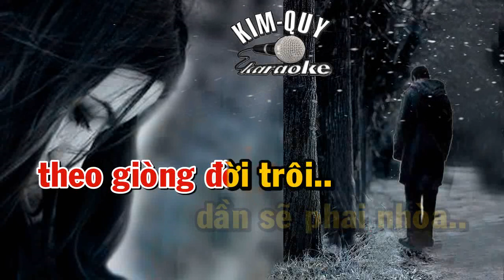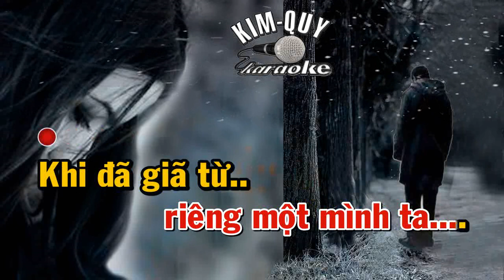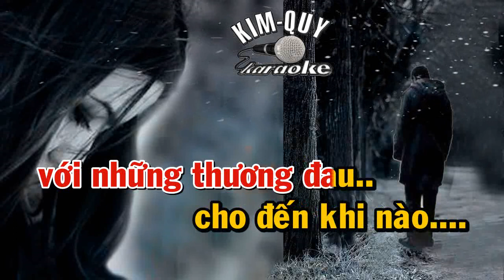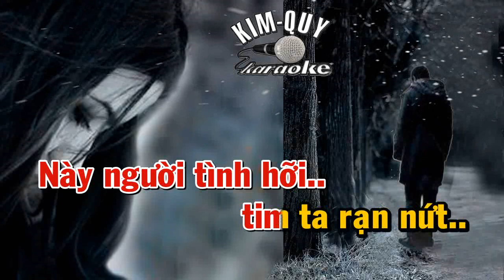XIN HÃY RỜI XA - KARAOKE - Tone NỮ Soprano ( Gm/Sol Thứ )